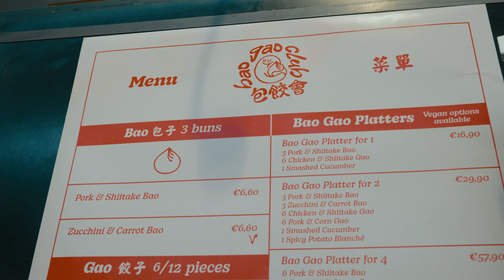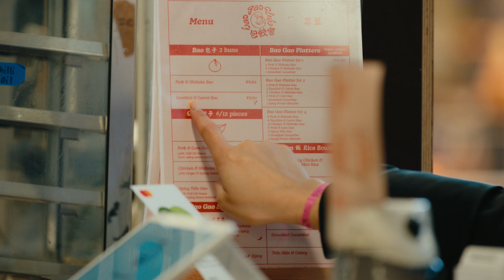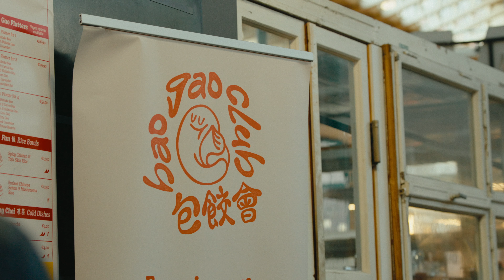Authentisch chinesische Dumplings in Berlin Kreuzberg | SumUp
Kachun To ist ein leidenschaftlicher Seriengründer mit chinesischen Wurzeln.

Der 42-jährige Unternehmer, für den die Gründung des Bao Gao Club in der Kreuzberger Markthalle Neun ein Herzensprojekt war, strebt mit seinem Dumpling-Konzept nicht nur nach einem authentischen Geschmackserlebnis. Vielmehr ist es sein Ziel, Menschen in Berlin die chinesische Kultur und Tradition näherzubringen.

Denn die mangelnde Differenzierung, mit der asiatische Kulturen von vielen in Deutschland wahrgenommen werden, stört ihn. Begriffe wie Asia-Pfanne, Asia-Soße oder Asia-Restaurant erscheinen ihm absurd, schließlich "gibt es ja auch keine Europasoße oder kein Europaschnitzel."

Das SumUp Kassensystem Lite samt Solo Kartenterminal und dem kostenlosen Geschäftskonto helfen Kachun dabei, bequem Kartenzahlungen anzunehmen und seine Finanzen zu verwalten. Erfahren Sie, wie SumUp auch Ihnen helfen kann, Ihr Geschäft auszubauen: sumup.de

Folgen Sie uns auf Social Media, um immer auf dem neuesten Stand zu bleiben: